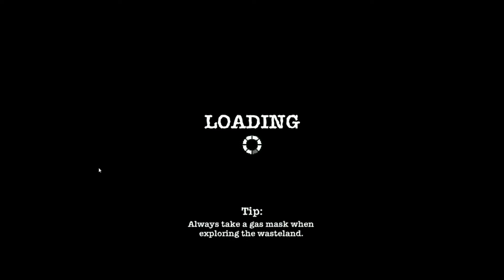Sheltered Ep.1 "NO WAY, ITS INA SHELTER!!??"